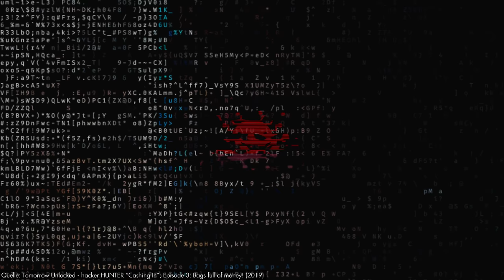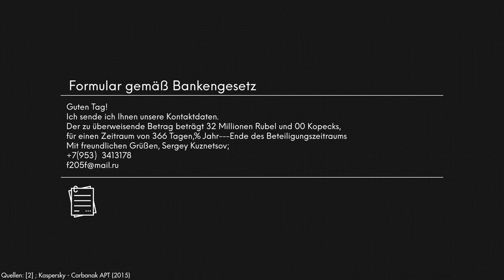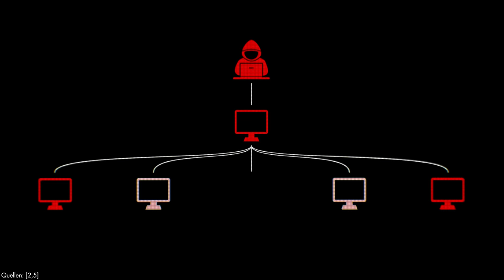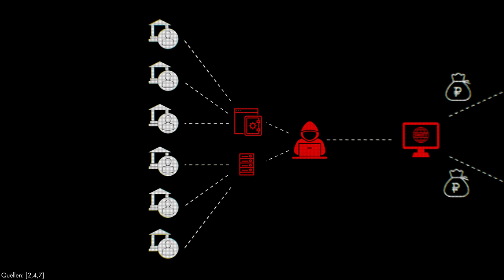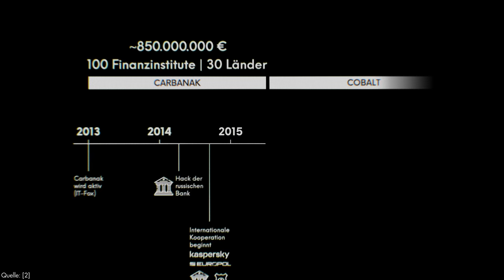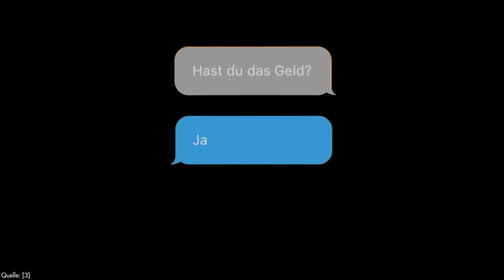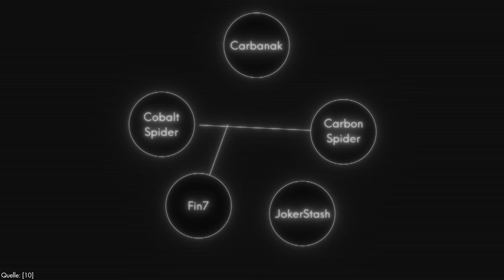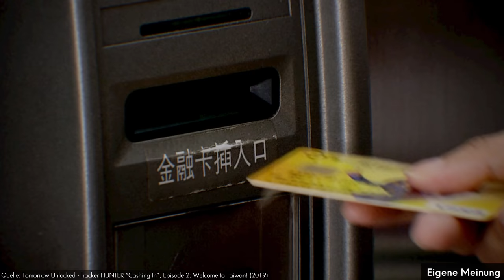Carbanak: Der größte Banküberfall aller Zeiten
Carbanak war ein monumentaler Hack und gewissermaßen der größte Banküberfall aller Zeiten. Er erzog sich über mehr als 5 Jahre in 40 Ländern und die Täter erbeuteten über 1 Milliarde €.

Folge von Darknet Diaries zu Carbanak (inkl Interview mit Jornt van der Wiel):

Quellen:

[1] Tomorrow Unlocked:
Tomorrow Unlocked - hacker:HUNTER “Cashing In”, Episode 1: Jackpotting (2019)
Tomorrow Unlocked - hacker:HUNTER “Cashing In”, Episode 2: Welcome to Taiwan! (2019)
Tomorrow Unlocked - hacker:HUNTER “Cashing In”, Episode 3: Bags full of money! (2019)
Tomorrow Unlocked - hacker:HUNTER “Cashing In”, Episode 4: Arrest by the sea (2019)

[4] Europol - Mastermind Behind Eur 1 Billion Cyber Bank Robbery Arrested In Spain

[5] Darknet Diaries - EP 35: Carbanak (2019)

Tomas Herudek – Pendulum Above Us
Kyle Preston – Echelon
Jimmy Svensson – Connect Now
Ian Post – Magnetic Storms ; Supernova (Rhythmical Version)
Oliver Michael – Witness (Extended Version)
Michael Vignola – Sugar Plum ; 3 Hours
Rift – Inferno
Jan Baars – Angst
Kevin Graham – Fallen
Yehezkel Raz – Morning Sunbeams